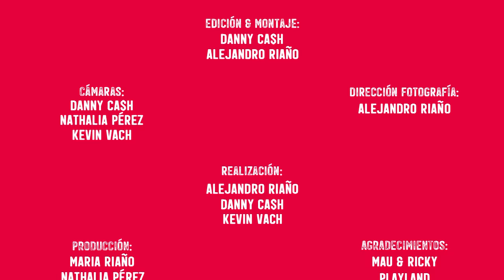The Juanpis Live Show - Entrevista a Mau y Ricky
Cuando me dijeron los invitados que iba a tener en TheJuanpisLiveShow jamás me imaginé que íbamos a pasar un muuyyy buen rato wuoonnn, casi que hasta nos enamoramos 😍. Y cómo no con este par de venezolanos que van por el mundo con su música y buena onda, dejando el nombre de su país por lo alto 🇻🇪. ¡Marica... me internacionalicé! Mau, Ricky y JP en la casa 🤘.

¡GRACIAS FOR EVER!